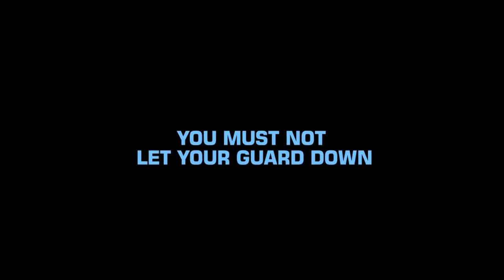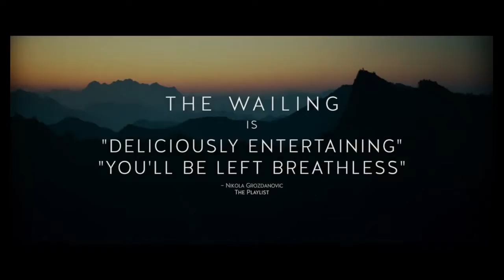천우희 X Chun Woo Hee Tribute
Han Gong-ju 한공주 / The Wailing 곡성